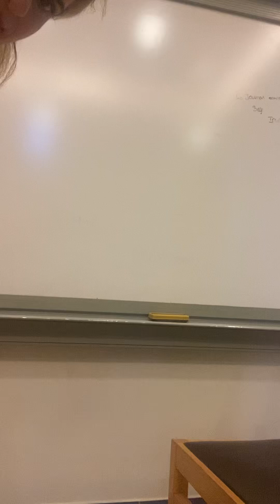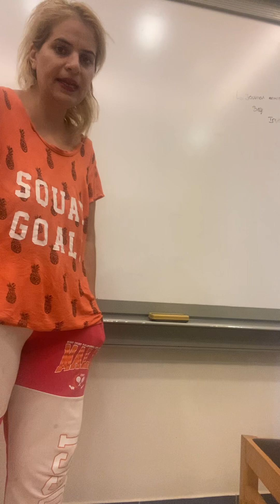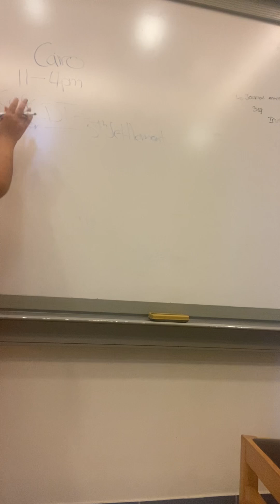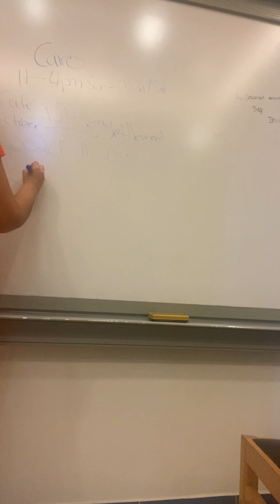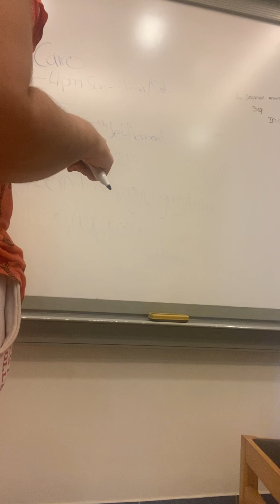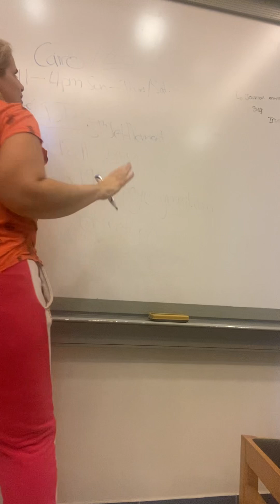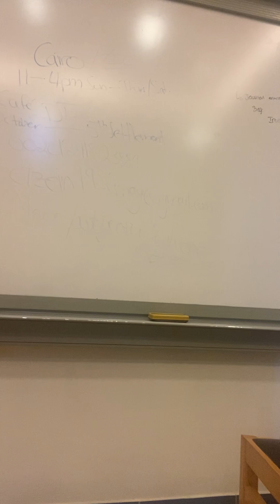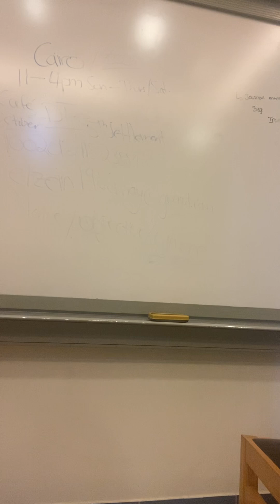Let’s have coffee ☕️👍EPIBM UK online / counseling/Teaching